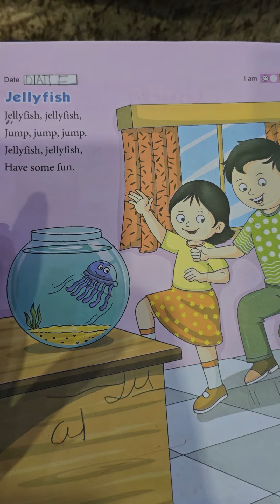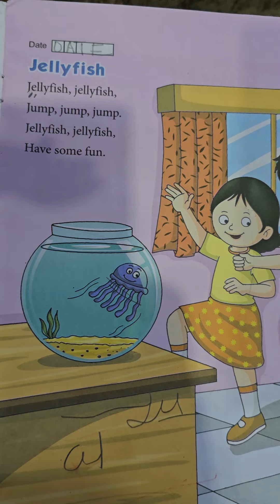Rhyme | Jellyfish | Nursery Kg Class English Poem